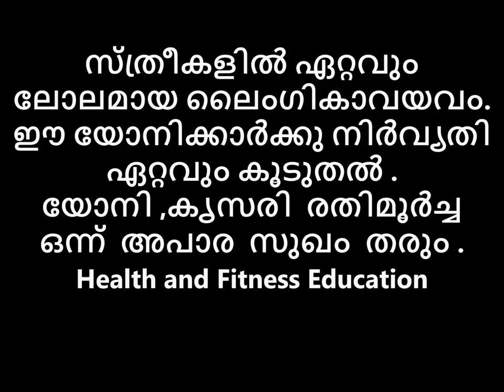ഈ യോനിക്കാർക്കു നിർവ്യതി ഏറ്റവും കൂടുതൽ ?സ്ത്രീകളില്‍ ഏറ്റവും ലോലമായ ലൈംഗികാവയവം?Reloaded